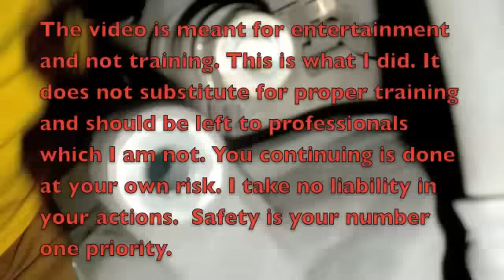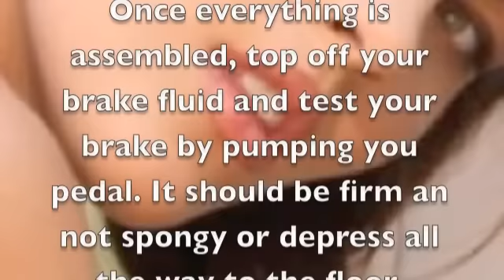how to replace Rotor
How I replaced my rotor after the dealer fucked it up.
The video is meant for entertainment and not training. This is what I did. It does not substitute for proper training and should be left to professionals which I am not. You continuing is done at your own risk. I take no liability in your actions.  Safety is your number one priority.